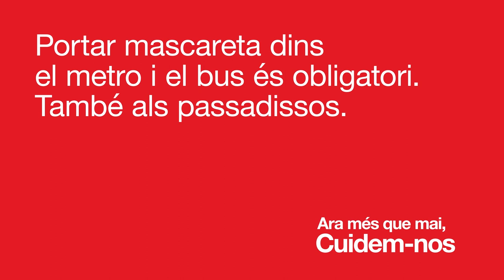Ara més que mai, cuidem-nos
Respectant les mesures de seguretat et cuides i ens cuides:

- Pots planificar el teu viatge consultant a tmb.cat, els nivells d'ocupació estimats al teu trajecte.
- Si pots evita hores punta.
- L’ús de la mascareta al transport públic és obligatori.
- Renta’t les mans abans i després de tocar les barres i baranes del bus i del metro.
- Si pots, distribueix-te al llarg dels vagons de metro i dels autobusos.
- Sempre que puguis, mantingues la distància de seguretat.